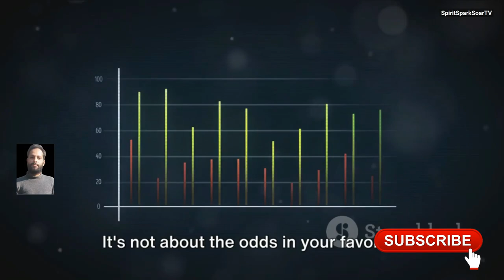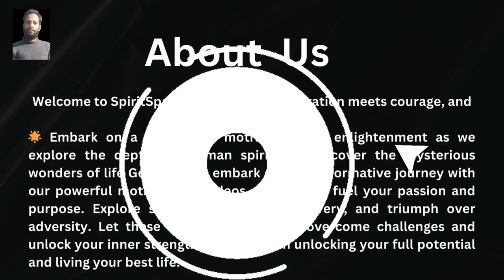The Power of 8 Hours and Quality Decisions - Jeff Bezos | Ultimate Inspiration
SpiritSparkSoarTV presents:

Unveiling the Amazon Story: Choosing Passion Over Comfort - A Journey of Curiosity and Courage

OUTLINE:

00:00:00 The Dream
00:01:30 The Struggle
00:03:40 The Success
00:04:55 The Message

is amazon a good company to work for
how did jeff bezos get started
what are the risks of starting your own business
how to stay motivated when chasing your dreams
how to deal with rejection when starting a business
how to know if your idea is worth starting a business
i have a crazy idea but i'm scared to chase it
how to overcome fear of starting a business
tips for leaving your job to pursue your passion
success stories of people who followed their dreams

Have you ever had a dream so big, everyone thought you were nuts?  That's exactly what happened to me when I came up with the idea to sell books online 16 years ago!

In this captivating video, join us as we delve into the remarkable journey of Amazon's inception, highlighting the profound impact of choices on our lives. Discover the strategic decisions and pivotal moments that shaped one of the world's most iconic companies, emphasizing the importance of bold decision-making and resilience in the face of challenges. Get ready to be inspired and motivated as we explore the power of choices in shaping our destinies.

This video is perfect for you if:

You have a big idea but are afraid to chase it.
You're feeling stuck in a job you don't love.
You're curious about how Amazon started.
crazy ideas to success stories

should you quit your job for your dream
how to start an online business
what was the original idea behind amazon
is it worth following your dreams

Amazon founder
Entrepreneurial success
Inspiring stories